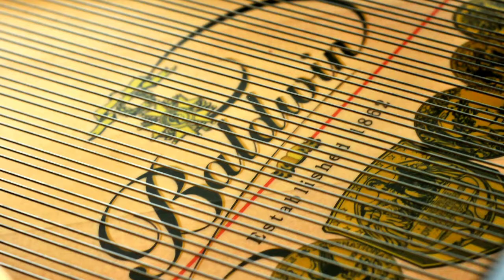He's a Pirate (Pirates of the Caribbean) on the Baldwin BP-211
The Baldwin BP-211 is seven feet of pure piano bliss.  From its thunderous bass to it's delicate treble, this Baldwin grand piano delivers a pure, satisfying sound.  Enjoy this spirited arrangement of the famous Pirates of the Caribbean theme on the Baldwin BP-211.  ...and learn more about this incredible instrument

BIG thanks to Arizona pianist and friend, Josh Stefanski, for another great performance!